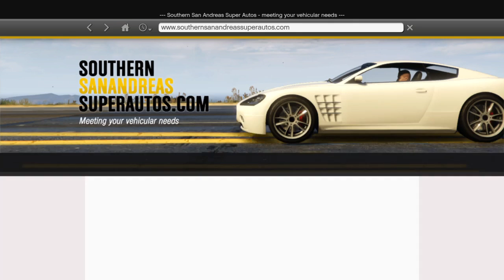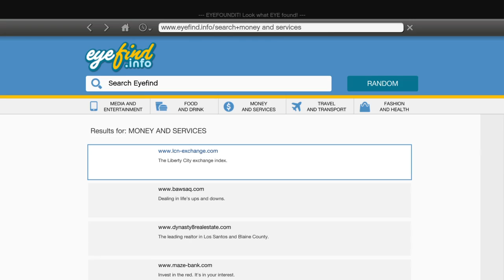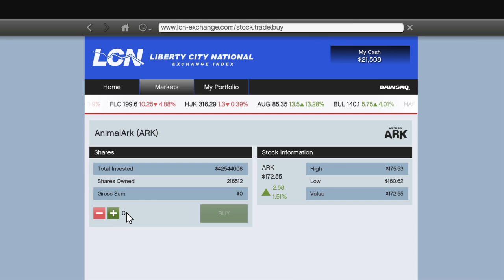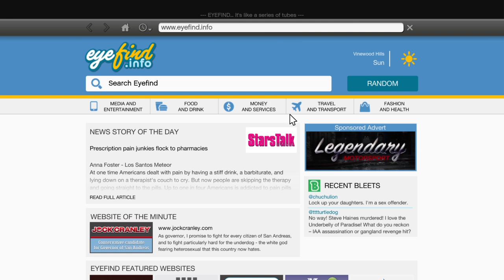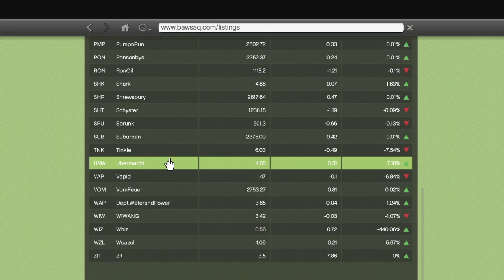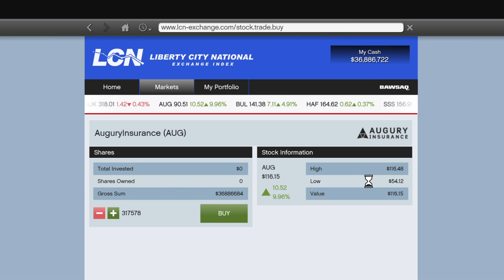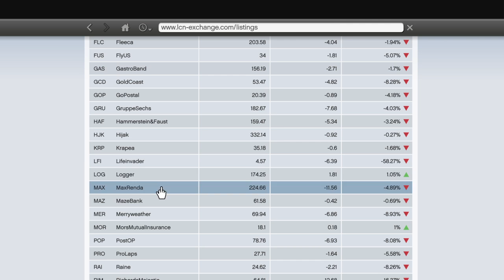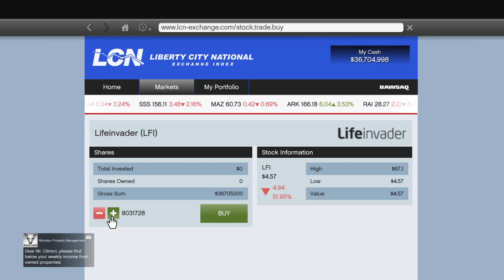GTA5 WE ALWAYS HANG OUT!!